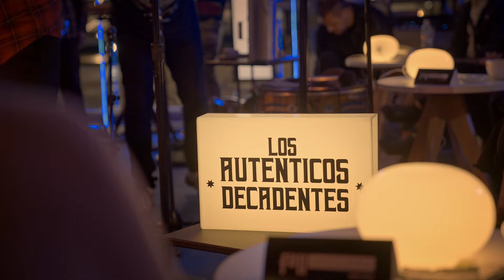Los Auténticos Decadentes ft Mamita Peyote - Lejos de Ti (YPF Full Sessions)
Músicos LAD:
Pablo Armesto
Gastón Bernardou
Pablo Piñeiro
Pablo Rodríguez
Jorge Serrano
Eduardo Trípodi
Daniel Zimbello
Iván Carrera
Claudio Carrozza
Diego Demarco
Guillermo Eijo
Pablo Fortuna
Mariano Franceschelli
Martín Laurino
Martín Lorenzo
Gustavo Montecchia
Juan Oholeguy
Gustavo Parisi

Manager:
Nito Montecchia

Sonido:
Juan Lorenzo

Monitores:
Eduardo Herrera

Asistentes LAD:
Ramiro Vivo
Violeta Parisi
Mariano Montecchia
Natalia Molina
Nicolás Arraras

PRODUCCIÓN GENERAL POPARTMUSIC
Producción general y ejecutiva:
Esteban Costa
Marcos Costa
Marcelo Costa

Producción artística:
Esteban Costa
Lilia Fuster

Avanzada y producción en locación:
Fabián Bottini
Matías Cánepa

Coordinación de la comunicación:
Laura Costa
Lilia Fuster

Idea y puesta en escena:
Vera Arico
Esteban Costa
Octavio Lovisolo

Director:
Octavio Lovisolo

Grabación y operador de audio:
Vasco y Lucho en Estudio móvil de Romaphonic

Postproducción de audio y mezcla:
Juan Lorenzo

Mastering de audio:
Mariano Franceschelli
Martín Lorenzo

Dirección de arte:
Vera Arico

Director de fotografía:
Octavio Lovisolo

Jefe técnico:
Santiago Quartino

Camarógrafos Filma Bonito:
Ariel Pedro Rey
Mariano Federico Attolini
Agustín Araujo
Faustino García Zamora
Matías Alegre

Gaffer:
Juan Manuel Tizón

Asistente de cámara, video y comunicación:
Maite Bassi

Operador de grúa:
Mariano Pellegrini

Asistente de grúa:
Nelson Bartolomé Stratta

Drone:
Tadeo Berdasco

Montaje y edición:
Octavio Lovisolo

Color grade:
Roberto Wolk

Eléctrico Grip:
Fermín Pontorieri
Adriel Rodríguez Cosco

Rental equipos de cámara, video e iluminación:
Filmabonito

Eléctrico producción:
José Luis López y Pablo Calcagno

Realización Escenografía:
Martin Toledo - La Nave de Oseberg

Asistentes de armado y escenografía BDA:
Walter Macchi
Alejandro Menchini

Catering:
Daniel Luján - La Redonda

Idea Integral
BBDO Argentina

Agradecimientos:
Staff Personal de la YPF
(YPF Full Servicentro Remeros – Av. Agustin Garcia, 6203, Tigre).

(PyC) 2022 Popartdiscos Internacional Sas bajo licencia exclusiva a través de FYN s.a. a YPF ServiClub para Full Sessions

Producción ejecutiva: Esteban Costa, Roberto Costa, Alberto Moles.